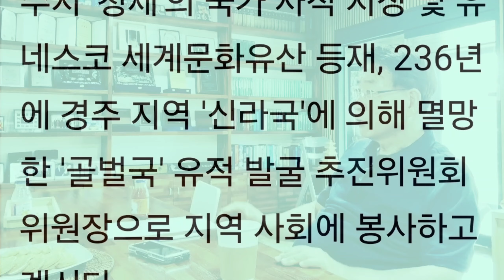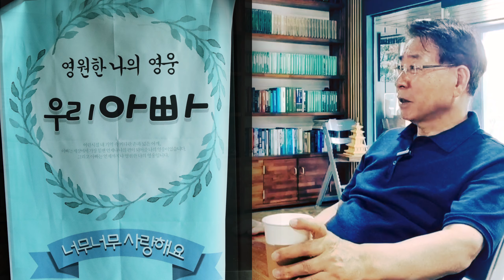[아름다운 시간여행] 서길수 전 영남대 총장: 영천을 사랑하며 (1/2)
2024년 6월 19일 영천 자양면 포은로 방문.